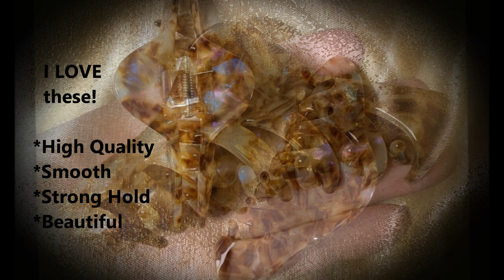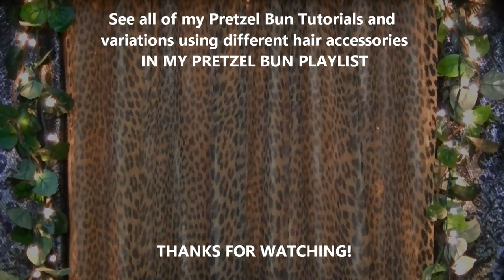JJJs 2023 PRETZEL BUN 🥨Long Hair & Great Claw Clips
My favorite bun for long hair! (ankle length here)This bun brought me to YouTube in 2006 when photo or written directions were not clear enough!!
🥨read more ⬇️My first tutorial.

In 2004 I decided to let my hair grow longer which meant I needed to wear it up more. I was not good at doing buns and was clueless so I got my first set of hair clips and experimented. My hair was between 36 and 44 inches at the time. I came up with this bun and it worked great with claw clips! Back then, there was not the variety of clips you can get today, and these clips I am using in the video are very, very high-quality, smooth edges, and beautiful. They are from Eternally In Amber, check out their Amazon✨
(I get wide tooth combs here too)
NOTE: These EXACT claw clips may not be available or sold out.

I also like goody clips that are a bit smaller and custom paint them.

Step-By-Step Photo directions
of THIS BUN! CLICK BELOW!
/files/STEP_BY_STEP/pretzel_bun_w
_amber_clips_2023.jpg

✨This was my FIRST hair tutorial and I have a few variations on this channel. See the playlist that I will post here and also look for it at the end of the video.

🤷‍♀️Shorter hair? YES YOU CAN DO IT!! Simply wrap the hair less times!
I started this bun with hair 36” and my hair today is 67” so i just wrap it around more times.

😵‍💫MY HAIR LENGTH🤪
It is just above the floor in this video, and I have not shown a photo of my hair in a long time. You would not believe how many trims I have done in the last few years going from mid calf length and ankle, but it just grows so fast that before I know it, it is longer than I expected. I waited to TRIM to a shorter length because I wanted to do more fun videos and also test out my hem line and make it as full as possible one last time. The picture is not focused great and you can’t tell very well, but this is the thickest my ends have ever been at this length! Bangs grown to ankle so my hair is totally grown out!! I have been doing self trims of half an inch to 1 inch every month and it is really helped.

👍Although claw clips may not be a lot of peoples favorite tool, I find that it works best with this bun. I have tried hair￼ pins, spin pins, hair sticks and forks and they don't work well!
I have seen many people redo this and call it the JJJ bun, but then a little disappointing to see, they changed it, and did it totally wrong. Although other people may have their own way of doing this, it’s not hard to follow these directions, and get the same look. Give it a try!
Feel free to link your attempt here in the comment section, I would love to see it.😄

"DREAMS"